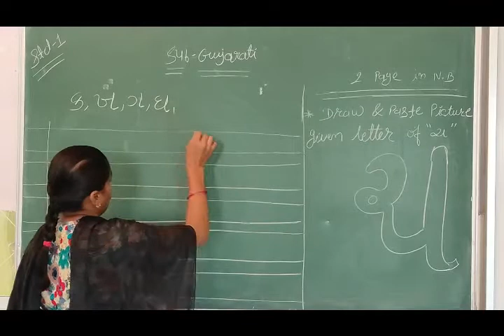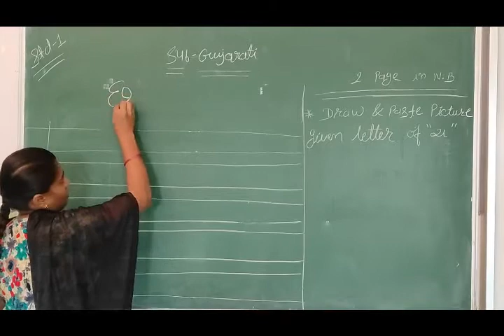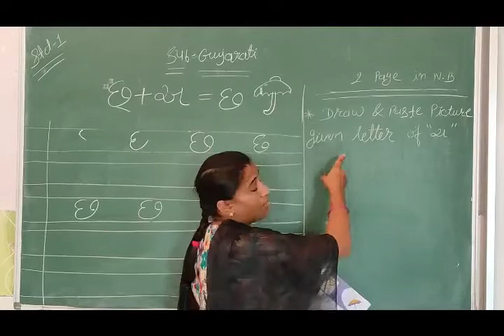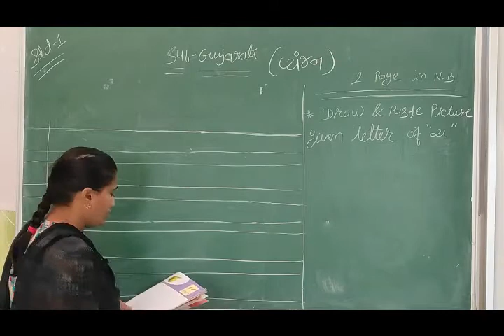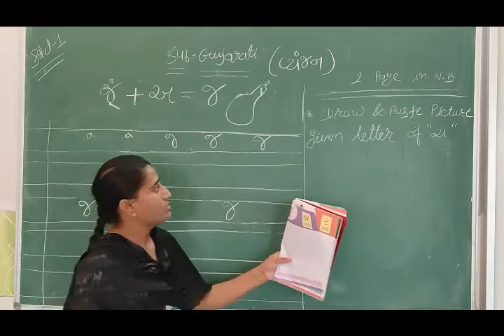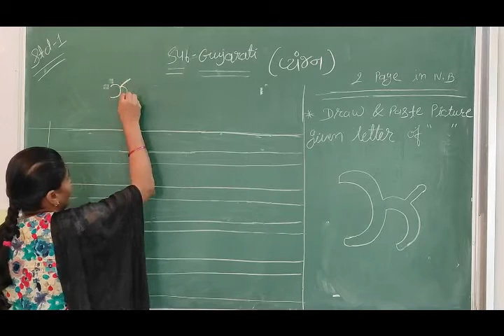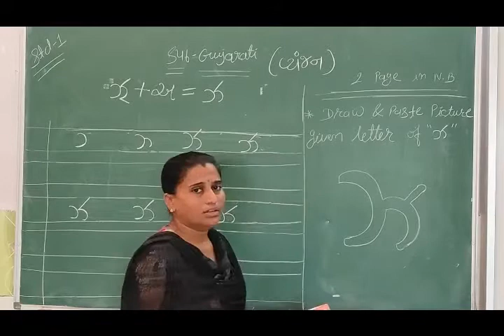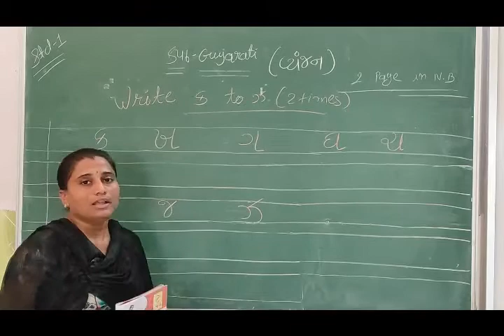Std 1 | Gujarati | Vyanjan | Ch Chh J Jh